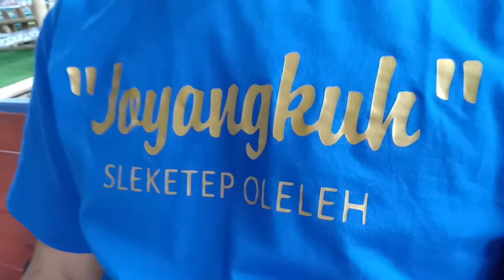WISATA KULINER ABAH JENGGOT || Jjs bareng Joyangkuh rasa Bintang 🌟🌟🌟🌟🌟🌟🌟🌟🌟🌟🌟🌟🌟🌟🌟🌟😉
Jalan-jalan sore hari menjelang terbenamnya matahari di tmp wisata kuliner Abah jenggot di Jl Bendungan Menganti 1, Kedungreja, Cilacap, Jawa Tengah.
Menikmati sore hari bareng se"org yang penuh tercinta yaitu JOYANGKUH alias Bojo tersayang/ istri tersayang panggilan yg biasa kita sebutkan💝💖💕💋